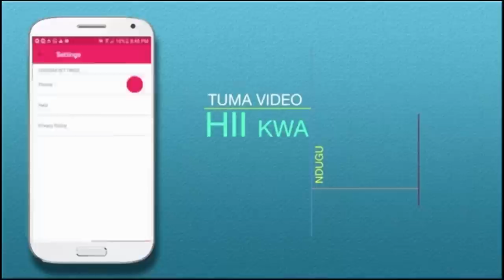LuluDIVA:T.I.D ANANIPAKAZIA, MTOTO SINA../MIMBA BADO KIDOGO....RICH MAVOKO TOKA KITAMBO.